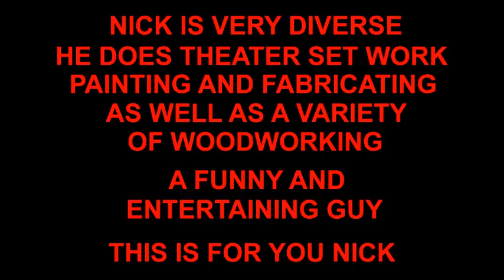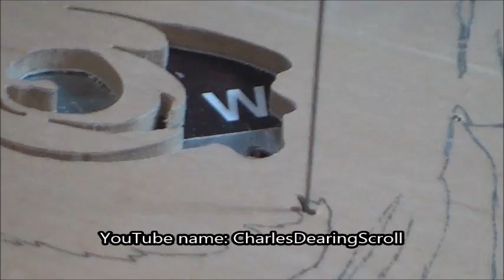Nick Ferry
Scroll Saw
Carbon (Transfer) Paper for Pattern Designing
Scroll Saw Blades
Full Sized Lathe
Mini Lathe
Drill Press
Pen Press
Pen Vice
CA Glue
CA Glue Activator
Slimline Pen bushings
Mesh Pads- Pen Finishing
Pen Blanks
Pen Mandrel
Pen Mandrel Saver
Barrel Trimmer
Various pen kits
Lathe Tool Sharpening
Skew Attachment
Orbital Sander
Orbital Sander Sandpaper
Needle Files
General Use Sandpaper
Behind the scenes-
Studio Lights
Bulbs for Studio Lights
Boom Arm
Pop Filter

Charles Dearing
402 Liberty St.
Gatesville, Texas
76528